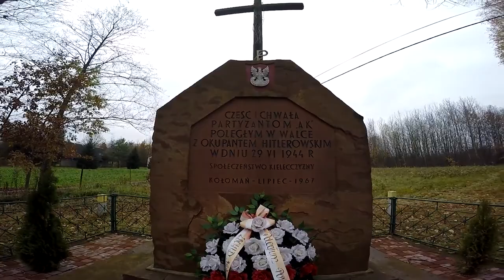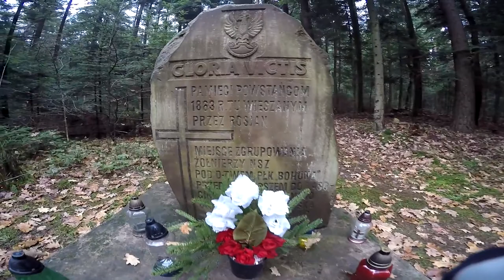Zaproszenie na przejazd Niepodległosciowy